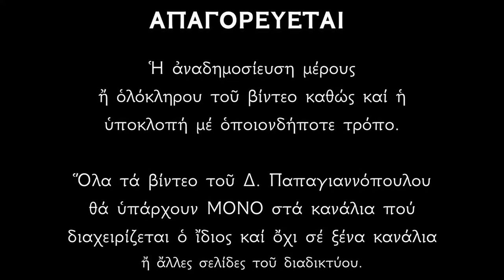Απολυτίκιο Αγίου Αποστόλου Φιλίππου - 14 ΝΟΕΜΒΡΙΟΥ | Δημήτριος Παπαγιαννόπουλος